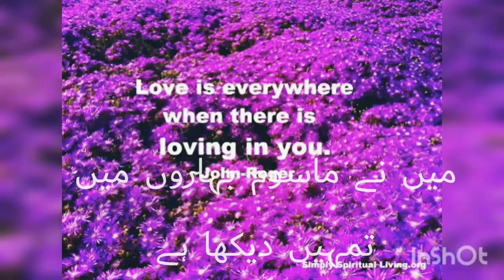Maine Masoom Baharon main tumhein dekha ha | best Whatsapp Status